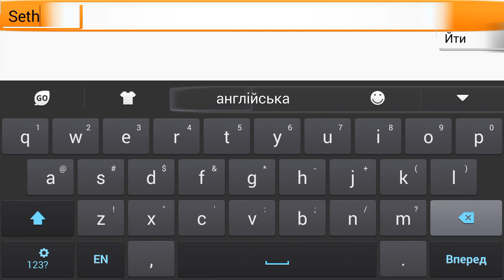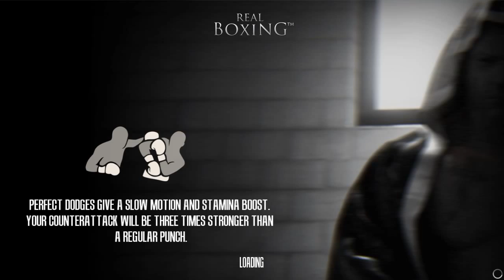Real Boxing ( Android \ iOS game )